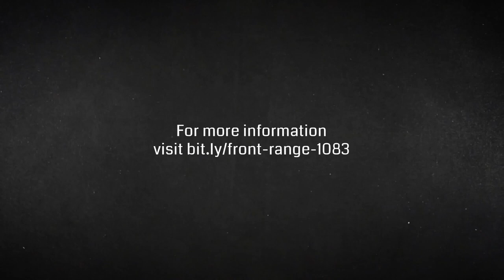Front Range Fire Rescue's Type 6 Wildland Unit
When spec'ing its new Type 6 Wildland Unit, Front Range Fire Rescue chose a Chevy Silverado 5500 4x4 chassis, powered by a 6.7 Durmax Turbo Diesel. This Wildland Unit features a Darley 1.5AGE Fast-Attack 2 Pump with a 300-gal. Poly water tank, 10-gal. foam tank and front bumper ground-sweep nozzles. The Brush Truck is also equipped with a Warn 16,500-lb. 12-volt electric winch, a Kussmaul 120V AC 20-amp power inlet, OnScene Access LED compartment lights, Whelen LED emergency lights and a 100-watt aluminum siren.